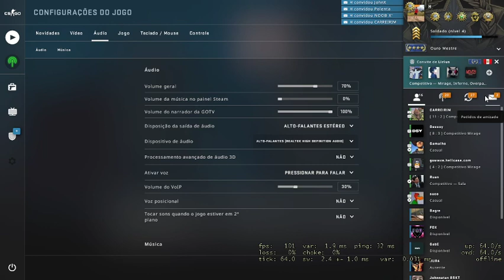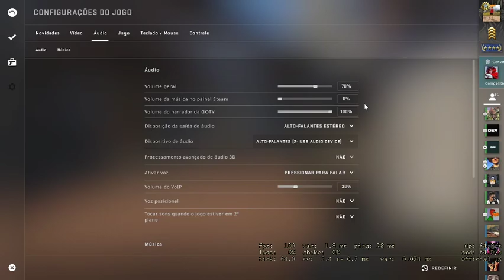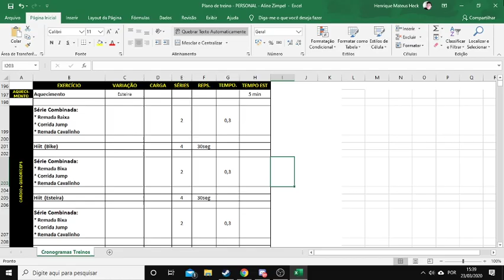CS CAUTELINHA 401: (Quarentena dia 04): Com meu consagrado Ruan